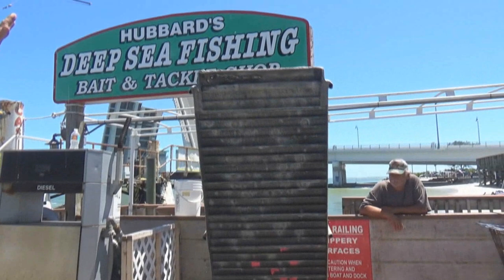Gags and Red snapper 39hr fishing | Deep Sea Fishing Charters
Hubbard's Marina at Johns Pass
170 Boardwalk Place East  John's Pass
Madeira Beach, Florida 33708

Deep Sea Fishing Day Trips | Deep Sea Fishing Charters
Dolphin Watching Cruise Johns Pass | Kayak Rental
Paddleboarding and Paddleboard Rental
Eco Ferry Trips | Fort DeSoto Park | Egmont Key
Segway Rentals and Tours | Shelling | Snorkeling
Sunset Cruises and Tours | Private Boat Charters
St. Petersburg FL | Clearwater FL | Madeira Beach FL
Treasure Island FL | Johns Pass | Tampa Bay Gulf Beaches

"If You're too busy to go fishing, You're just too busy!" and if you haven't fished with us, You're missing out!

Hubbard's marina operates two large party boats or head boats plus a 12 passenger private charter boat. Our party boats run 5 hour,10 hour, 12 hour and 39 hour trips!

Our 12 hour and 39 hour trips are our specialty trips where you can catch the amberjack and red snapper, and we fish in over 120 foot where the big grouper and plentiful snapper roam. Come out and see us!

Or book our AWESOME 63-hour DEEP DROP fishing trip!

Hubbard's Marina also offers:
Guaranteed dolphin sightings on our daily Dolphin Watching Tour
Eco Tours Depart 3x Daily
Ferry boat ride from Fort De Soto Park out to Egmont Key State Park

We rent Kayaks, Paddleboards and we do Segway rentals